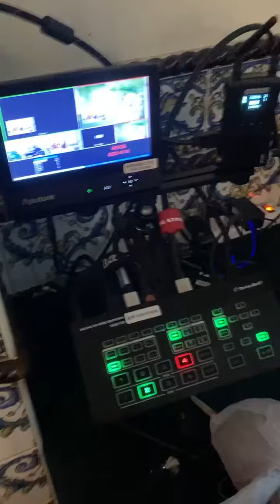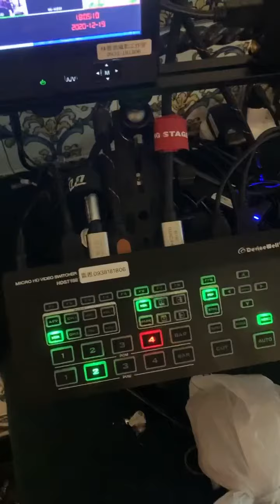👍厲害到不要不要的單兵作戰系統🙏感謝花蓮黨部主委林雷恩提供 ☝️今日直播的裝備清單提供給大家參考 FZ10002 4K 30P無限錄影大砲機+ 7105 導播機+ Mars 400s 圖傳系統